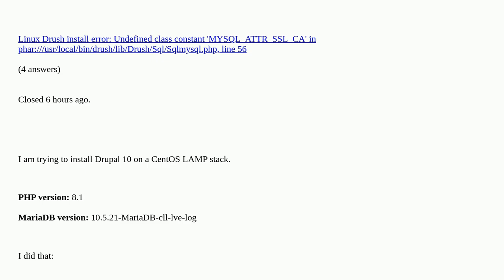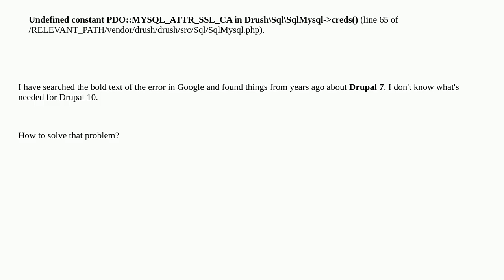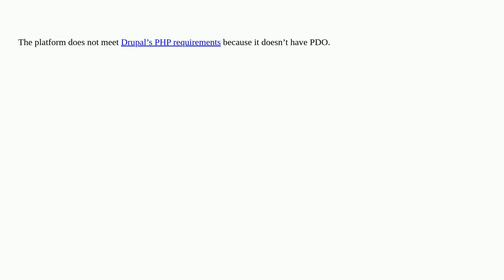Drupal: When installing, I get the "Undefined constant PDO::MYSQL_ATTR_SSL_CA in DrushSqlSqlMysql...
When installing, I get the "Undefined constant PDO::MYSQL_ATTR_SSL_CA in DrushSqlSqlMysql-creds()" error duplicate

A special thanks goes out to the community

  installation 10